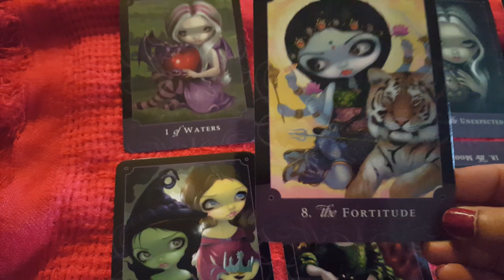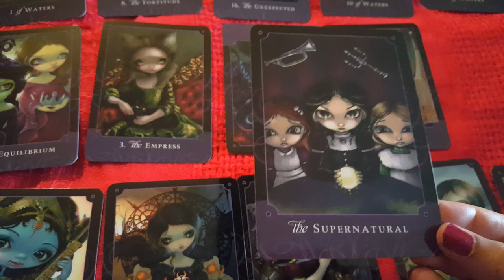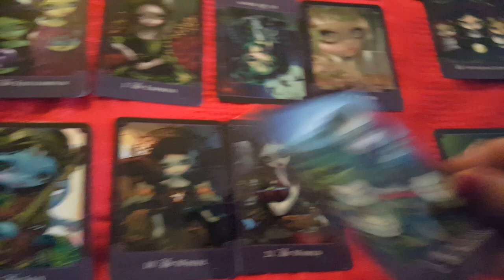Leo's tarot reading truth be told